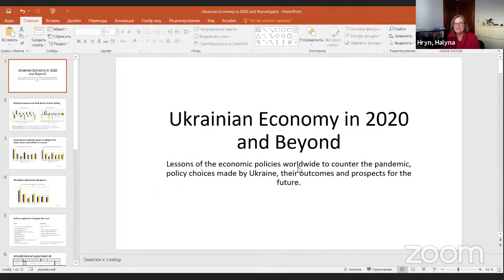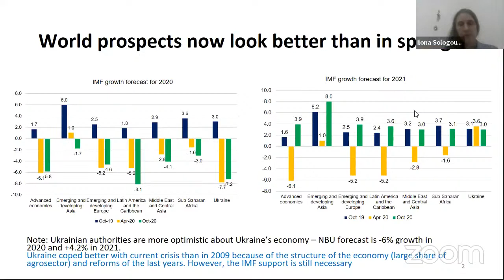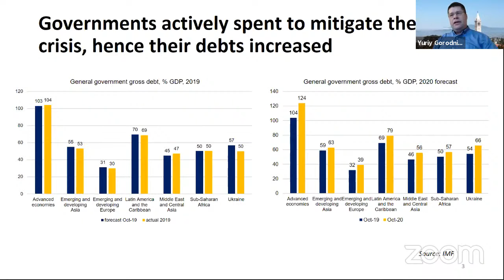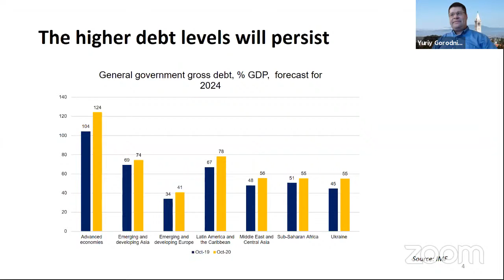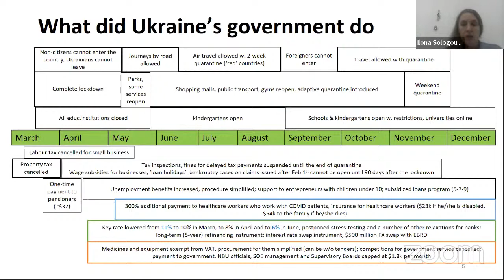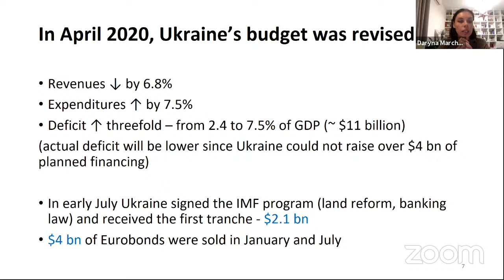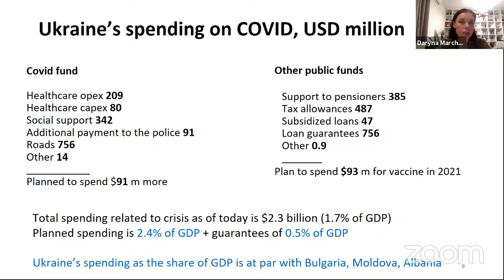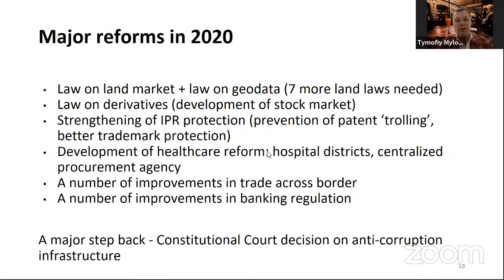Ukrainian Economy in 2020 and Beyond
The Ukrainian Institute of America, in collaboration with the Shevchenko Scientific Society, the Coordinating Committee to Aid Ukraine, Kyiv School of Economics and VoxUkraine, presented this panel which discussed Ukraine’s economy in the age of the pandemic.

Panelists:

Yuriy Gorodnichenko is a Quantedge Presidential professor at the Department of Economics, University of California – Berkeley. He received his B.A. and MA at EERC/Kyiv-Mohyla Academy (Kyiv, Ukraine) and his Ph.D. at the University of Michigan. A significant part of his research has been about monetary policy (effects, optimal design, inflation targeting), fiscal policy (countercyclical policy, government spending multipliers), taxation (tax evasion, inequality), economic growth (long-run determinants, globalization, innovation, financial frictions), and business cycles.  Yuriy serves on many editorial boards, including Journal of Monetary Economics and VoxUkraine. Yuriy is a prolific researcher. His work was published in leading economics journals and was cited in policy discussions and media.  Yuriy has received numerous awards for his research.

Tymofiy Mylovanov is KSE president and the Minister of Economic Development of Ukraine in 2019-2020. He earned his PhD in Economics from the University of Wisconsin Madison in 2004 and has taught at the University of Bonn, Penn State University, the University of Pennsylvania. Tymofiy is an Associate Professor of the University of Pittsburgh. His research interests include game theory, contract theory, and institutional design. Tymofiy Mylovanov is a co-founder of VoxUkraine.

Daryna Marchak is a head the KSE Centre for Analysis of Public Finance and Public Governance and an operational director of Prozorro.Sales. Previously Daryna worked for the World Bank, the Reanimation Package of Reform, and was an advisor to the Minister of Cabinet. In 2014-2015 Daryna worked in the Ministry of Finance of Ukraine.

Moderator:

Ilona Sologoub is a CEO of VoxUkraine NGO since 2019. Previously she was a Director for Policy Research at the Kyiv School of Economics. Ilona has experience in preparing analytics on various topics related to economic and social developments.